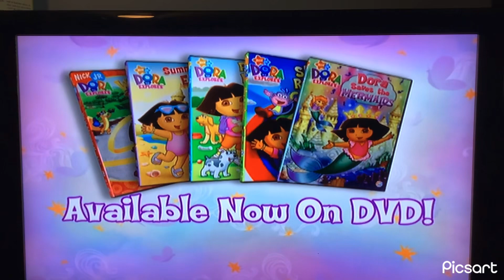Wonder Pets DVD Trailer (2008)